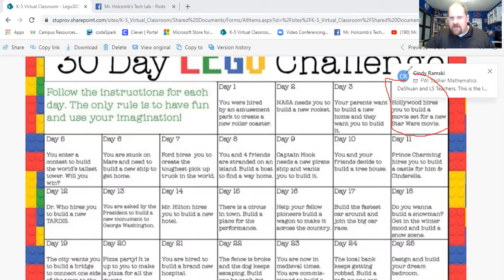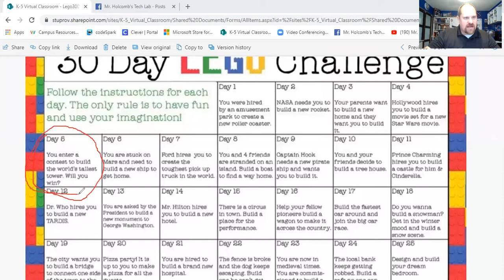Lego Day 5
Mr. Holcomb has a cold so I sound funny.  Sorry about that.